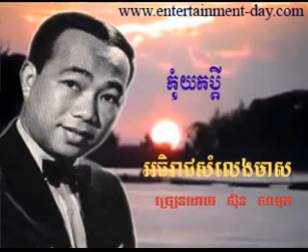392 Samuth Kom Yok Bdey 副本 2